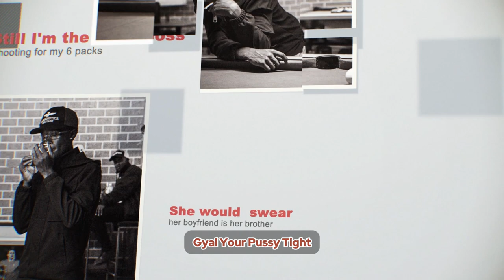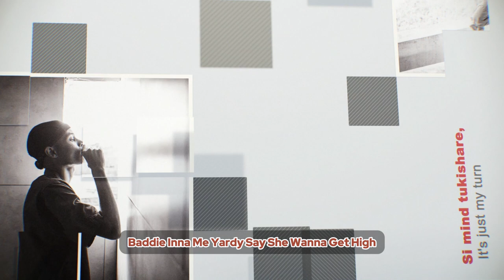Grabba Gyal - Creamy Wess (Official Visualizer)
'Laws Of The Trap' E.P By Creamy Wess, In collaboration With Jake Arthur Now on YouTube.

Produced By Zenny Beats Gstr Music Studio.